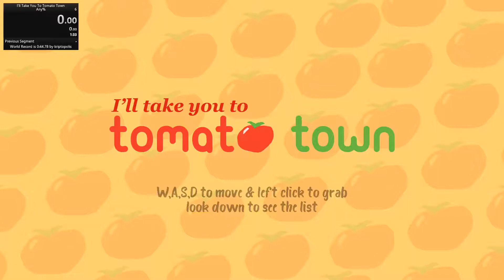I'll Take You To Tomato Town Speedrun 1:12.29 *PB*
A first proper attempt at this was alright but saying there's room for improvement is an understatement.